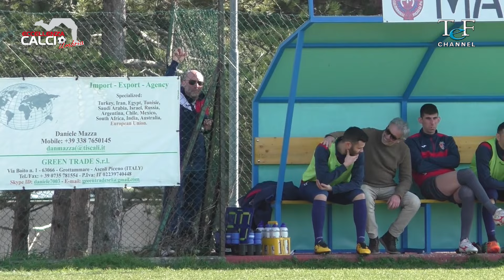GRIFO SIGILLO-MONTONE 0-1 PROMOZIONE 17 febbraio 2024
Servizio di Simone Anastasi
Riprese e montaggio di Alessio Romanelli